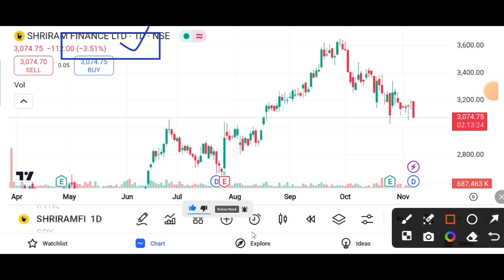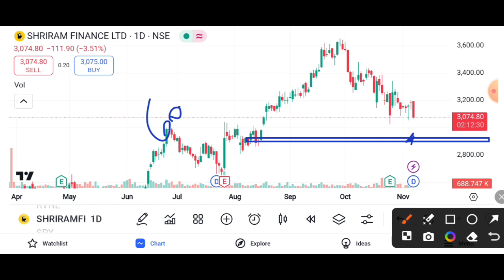SHRIRAM FINANCE SHARE 4% DOWN || SHRIRAM FINANCE SHARE LATEST NEWS TODAY